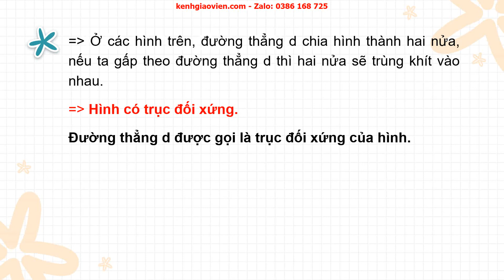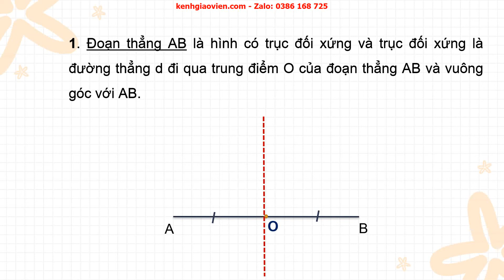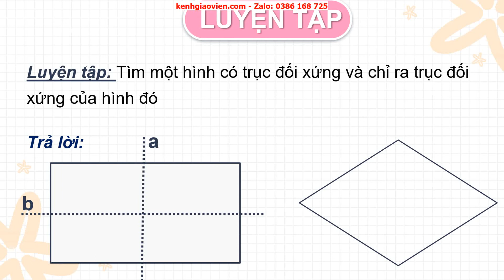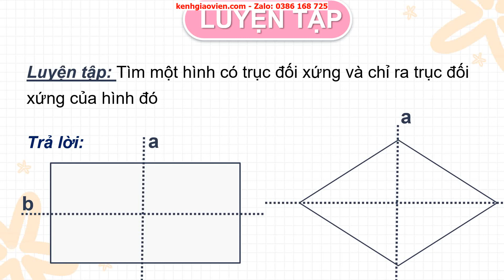Giáo án powerpoint chương III - bài 5: Hình có trục đối xứng | GA Toán 6 Cánh diều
Phía trên là giáo án Powerpoint hay còn gọi là giáo án điện tử, giáo án trình chiếu chương III - bài 5: Hình có trục đối xứng - sách Toán 6 Cánh diều. Giáo án được làm hướng tới phong cách hiện đại, đẹp mắt để tạo sự hứng thú cho học sinh.